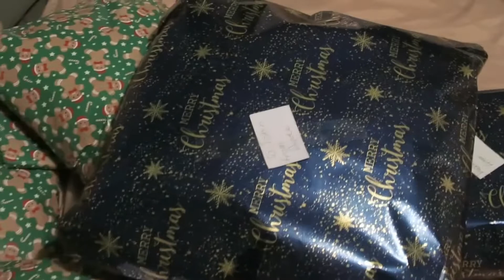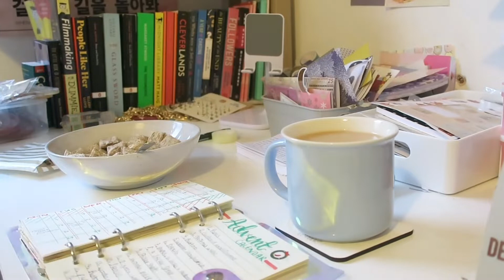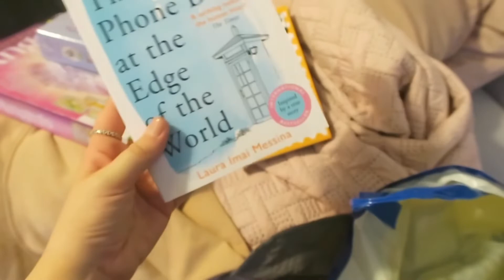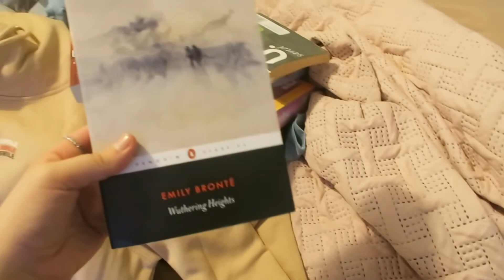Christmas Break Vlog 2021 | Gingerbread making and wrapping gifts etc! | AD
Info about SINBONO:
Hey guys, so if you didn’t see in the video I talked about an accessory brand called Sinbono who sell handbags and jewellery items! This was a gifted ad for the brand and I was asked to unbox this product and give a genuine review. All my opinions were genuine. I did not receive payment for this video however I did receive one of Sinbono’s bags free of charge. This brand is vegan and cruelty free so please consider checking it out!

                  AimeeCharleson

Depop: @aimeebexs1
21 buttons: @aimeecharlesonx

FAQ ♡
•How old are you? I’m 18 x
•Where are you from? I’m from Manchester, England x
•What do you edit with? VLLO for videos and Phonto and PicsArt/procreate for thumbnails x
•What do you use to film? Canon powershot G7X  x